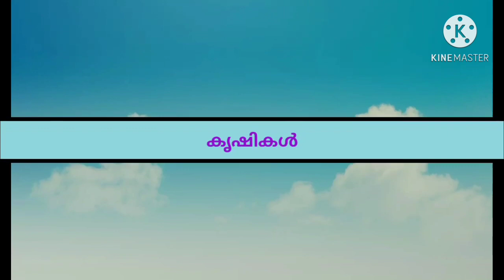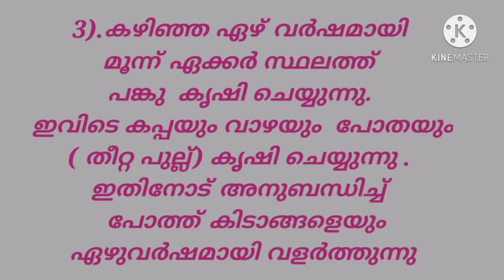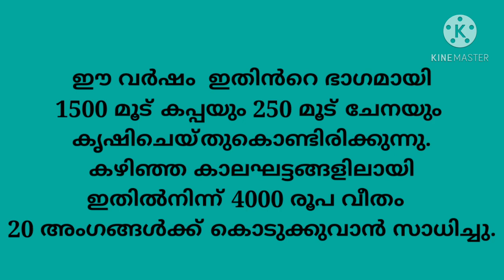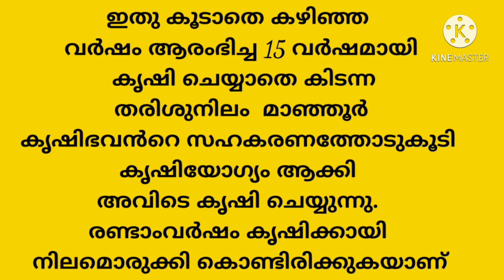പാലാ രൂപത കർഷക വർഷം 2020 || PSWS കർഷക അവാർഡ് || Entry no. K 037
പാലാ രൂപത കർഷക വർഷം 2020
പാലാ സോഷ്യൽ വെൽഫെയർ സൊസൈറ്റി (PSWS)
സമഗ്രകുടുംബ കൃഷിമത്സരം
കർഷകകുടുംബ കൃഷിപുരസ്‌കാരം

Entry no. K 037
ബാബു പോൾ
പുത്തൻപുരയിൽ
മാൻവെട്ടം